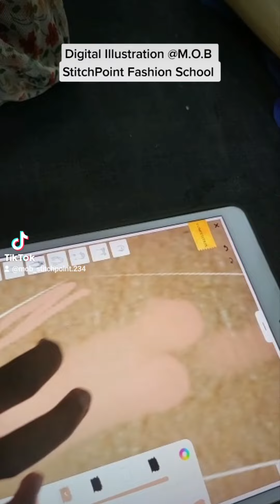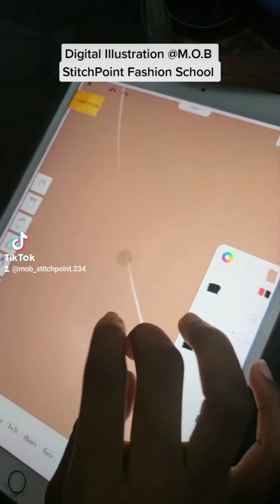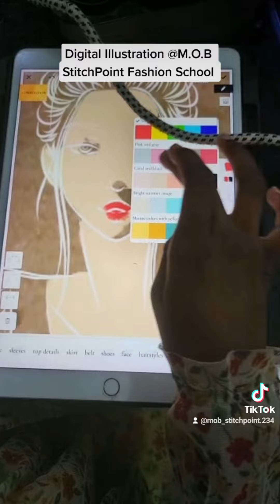Digital Illustration Training @M.O.B StitchPoint Fashion Training School